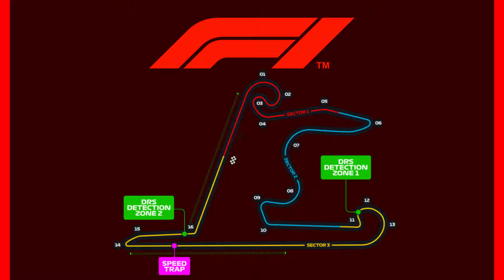F1 2019 Round 3 - POV lap around the Chinese GP - F1 2018 Game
A closer look and drivers POV of the Chinese GP before the real F1 race.
All default setup. As i am not racing F1 or any openwheel SIM, dont bother my lack of skills  :)

Watching a race, after you have done a few laps  (or alot)  on the very same track expands the experience immensly! I can recommend it to anyone.

The Rig:
- TRAK RACER RS6  MKII (modified)
- 24 Button/ switchbox
- Track IR5 motion tracking
- 7" Telemetry tablet
- 3x Dell U2414H IPS Monitors
- Iiglo MS300 Modified triple screen stand -rotates 180 degrees

SIM Gear:
- Fanatec ClubSport WB V2.5
- Fanatec ClubSport Pedals V3
- Fanatec ClubSport BMW GT2 Wheel
- Fanatec ClubSport F1 Limited 2018 Wheel

Computer:
Asus GTX 1080Ti 11GB
I7 9700K @5GHz
16GB DDR4 RAM @3.6GHz
1x500GB Nvme M2 (970evoplus)
2x500 GB SSD
1x 3 TB HDD
Asus Zenpad 7"
Plantronics R.I.G 500 Headset
Corsair RM850W PSU